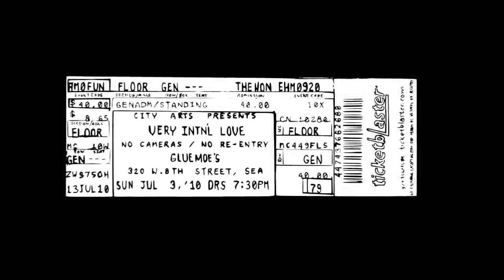very international love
A 30 second spot for both a class assignment and for the band Very International Love. The song is officially titled "La Flamme," a remix by Gejius of the track "Fire" from VIL's self titled album.